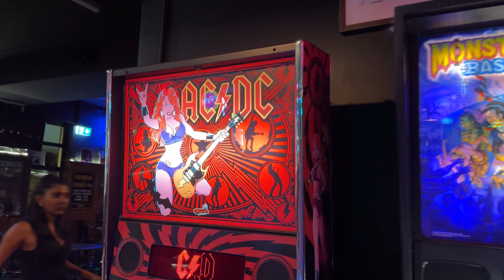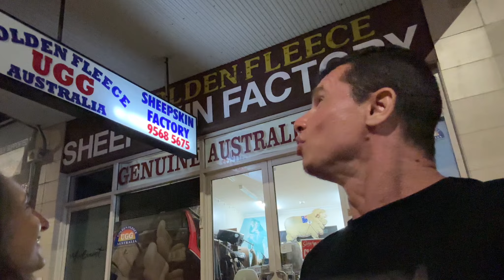Rock Night Out - Mezmerize at Crowbar Jan 2024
We took Joe to his first door, having metal rock night out at the crowbar on January 12, 2024
System of down, cover band – Mezmerize